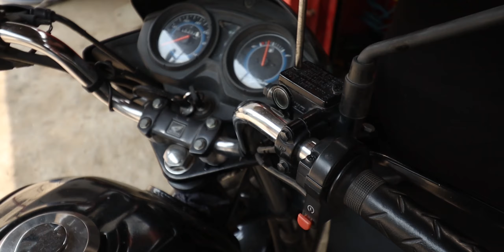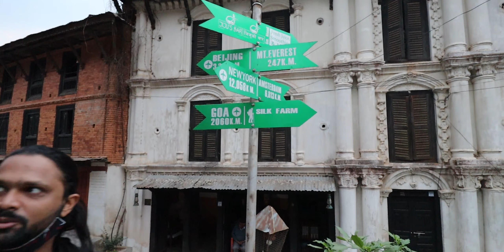Bandipur Ride ke pehele din hi drone crash ho jata 😱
VLOG 240